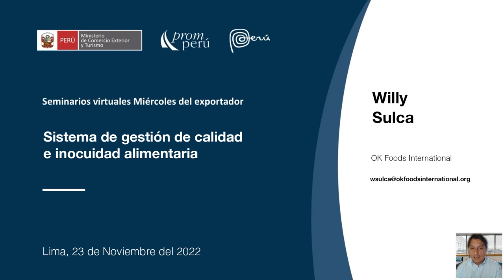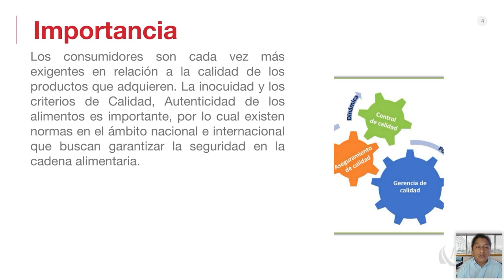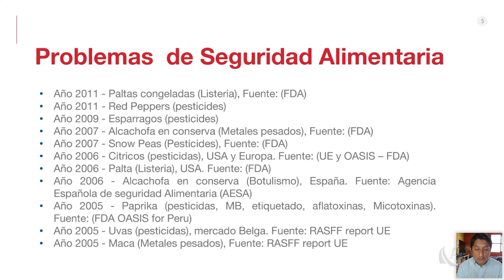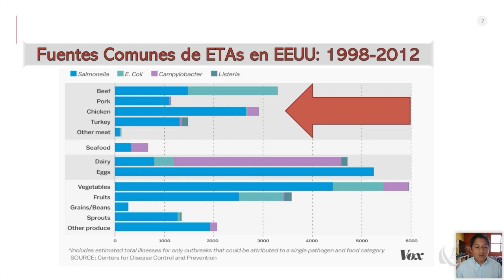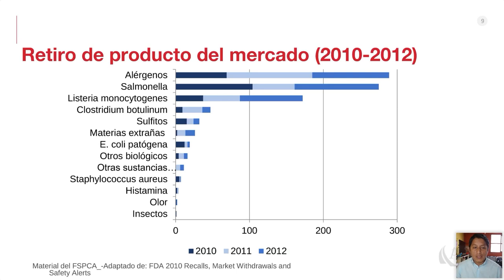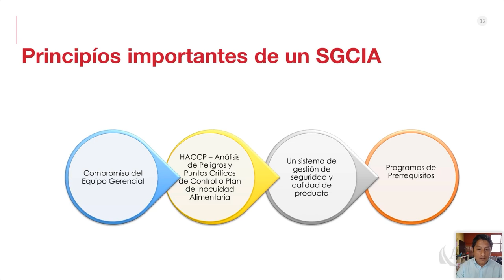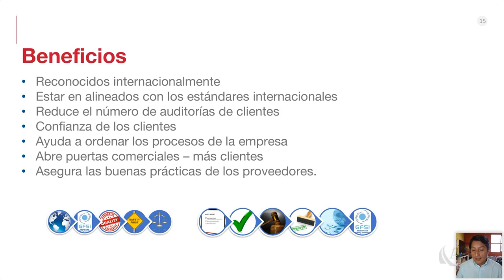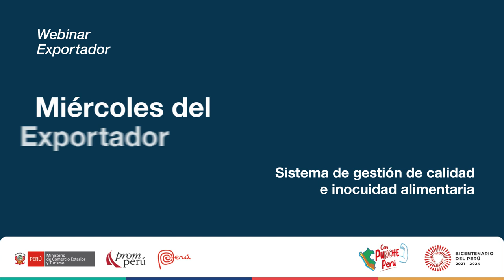Sistemas de gestión de calidad e inocuidad alimentaria. SULCA, Willy. [23 de noviembre de 2023]